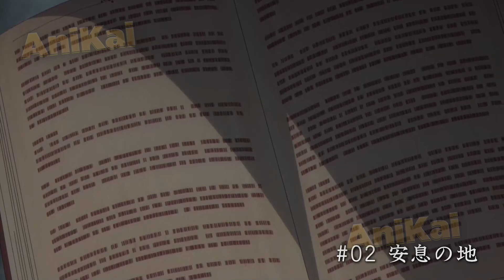He Reincarnated as an NPC, But Gains Powers in the Shadows - Anime Recap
Many dream of being great heroes or diabolical villains. This is not the case with Cid Kagenou. He wants to become the mastermind behind it all, pulling strings and making machinations to propel the story forward.

Anime: No Pinned Comment

00:00 - Leave a Like
00:23 - ep 1
15:10 - ep 2